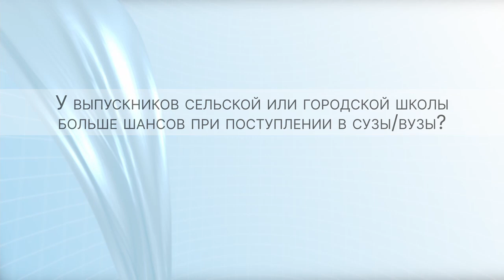ПЛН-ТВ: Разное ли образования в сельской и городской школе?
В школах закончился учебный год. Выпускники сдают экзамены и готовятся к поступлению в колледжи и университеты. За бюджетные места в них будут бороться бывшие ученики сельских и городских школ. Мы решили узнать у псковичей, у кого из бывших школьников больше шансов при поступлении и какая школа дает больше знаний — сельская или городская.